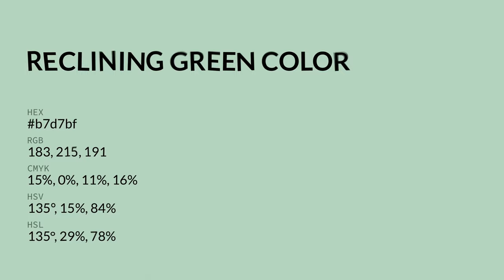Reclining Green color b7d7bf hex color - Green color - Warm color b7d7bf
What color is Reclining Green ? b7d7bf hex color - Green color - Warm color b7d7bf

Hex b7d7bf Color Code is also known as Reclining Green color.

Hex b7d7bf Color code in RGB color code model is created after adding 71.76% red color, 84.31% green color and 74.90% blue color.
Hex b7d7bf Color code in CMYK color (process color) code model is generated after subtraction of 14% cyan, 0% magenta, 11% yellow and 15% black.